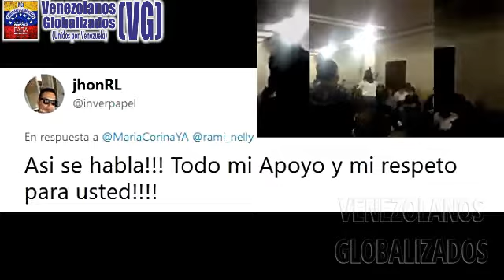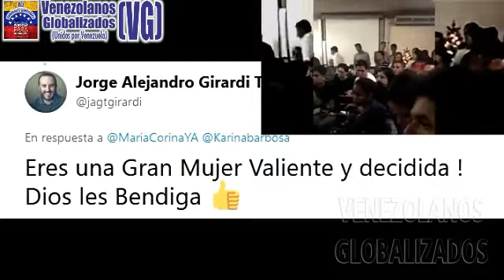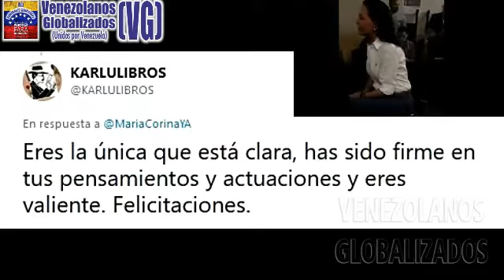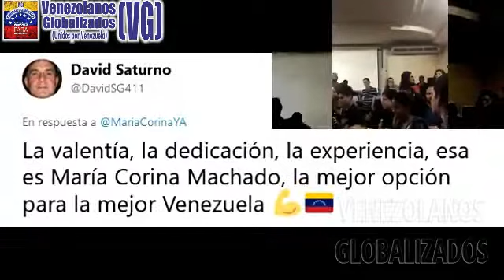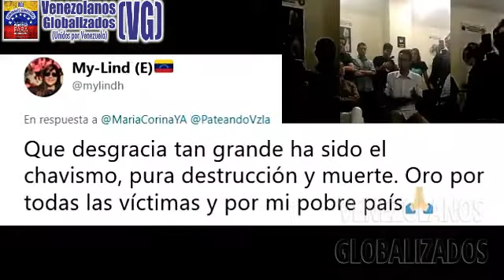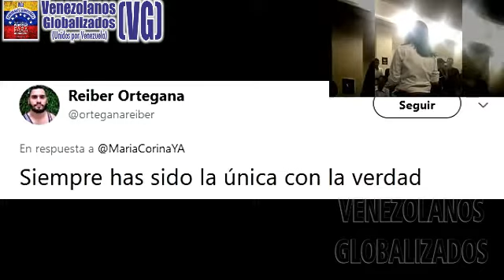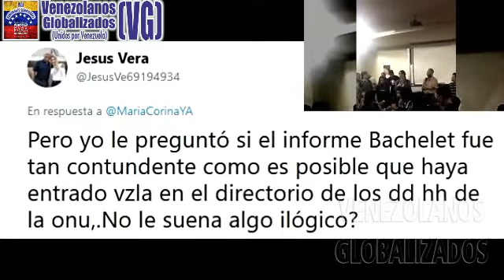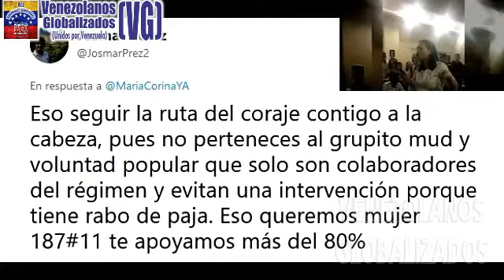Maria Corina Machado: “HAY MUCH0S PR0CES0S EN MARCHĄ. LA JUSTlClA MUNDlAL NO SE VA A ÐETENER”